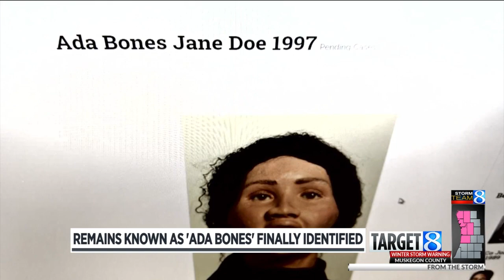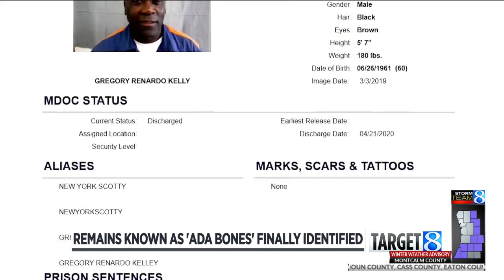Genealogy testing finally puts name to ‘Ada bones’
For nearly 25 years, the remains of a woman found near Grand Rapids have been referred to only as the Ada bones, her face only an approximation in clay. Now, authorities know her name. (Jan. 04, 2022)